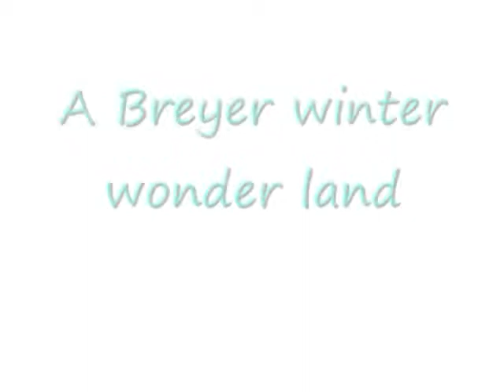breyer snow day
my first real video! hope you enjoy